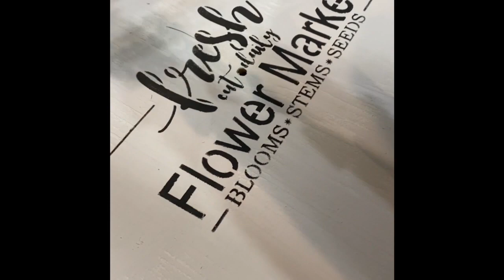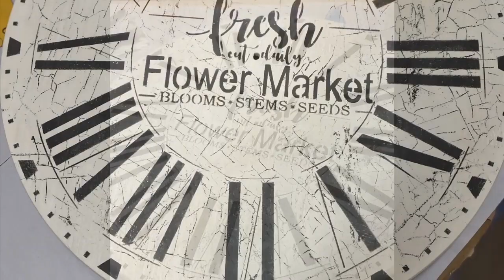DIY Your Own Farmhouse Clock with IOD Stamps and JRV Stencils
Create your own Farmhouse Clock with this quick video tutorial showing the 5 easy steps we took to make a vintage Farmhouse Clock. We used a 23" round table top for the base of our clock. Diy this Farmhouse Style clock using IOD Texture stamp, JRV Flower Market stencil and a huge clock stencil. All the best details using IOD Stamps and JRV Stencils!

Supply List and where to buy!
*Unfinished Wooden Table top found at Home Depot